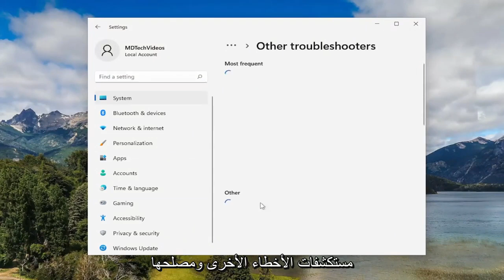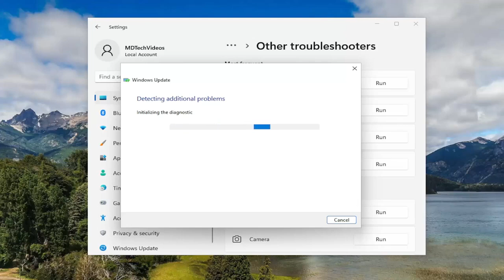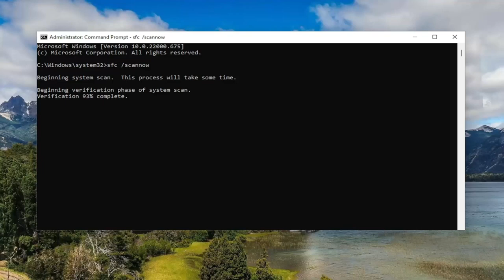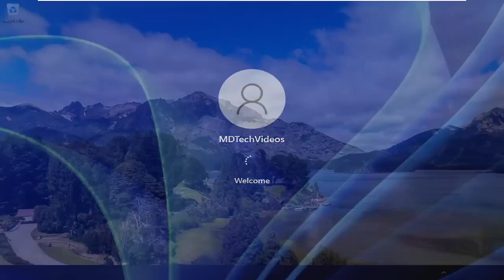إصلاح خطأ تحديث 0x80070103 على Windows 11/10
كيفية إصلاح خطأ Windows Update 0x80070103 [البرنامج التعليمي]

الأوامر المستخدمة:
sfc /scannow

أثناء تنزيل Windows Update ، أبلغ العديد من المستخدمين عن مواجهة رمز الخطأ 0x80070103. إذا كنت تواجه نفس المشكلة أيضًا ، فتابع مع دليل استكشاف الأخطاء وإصلاحها للتخلص من المشكلة. عند حدوث خطأ Windows Update 0x80070103 ، فإنه يعرض الرسالة التالية.

تحديث ويندوز
حدثت بعض المشكلات أثناء تثبيت التحديثات ، لكننا سنحاول مرة أخرى لاحقًا. إذا استمر ظهور هذا وأردت البحث في الويب أو الاتصال بالدعم للحصول على معلومات ، فقد يساعدك ذلك - (0x80070103).
أعد المحاولة.

المشكلات التي تم تناولها في هذا البرنامج التعليمي:
خطأ في تحديث windows 0x80070103
خطأ تحديث windows 0x80070103 خطأ معرف من قبل التطبيق أو كائن معرف
خطأ في تحديث الويندوز 0x80070103 غير موجود
خطأ تحديث windows 0x80070103 رمز الخطأ 4
خطأ في تحديث windows 0x80070103 خطأ أثناء إرسال المكرر
خطأ في تحديث الويندوز 0x80070103 لم يتم العثور على الملف
فشل تحديث Windows 0x80070103
حدث خطأ في تحديث windows 0x80070103
لم يتم التصريح عن خطأ تحديث الويندوز 0x80070103
لم يتم تسجيل خطأ تحديث Windows 0x80070103
خطأ تحديث windows 0x80070103 غير محدد
خطأ في تحديث windows 0x80070103 خطأ محلي في المعالجة
حدث خطأ في تحديث windows 0x80070103 أثناء التنزيل
حدث خطأ في تحديث windows 0x80070103 أثناء المعالجة

أبلغ بعض المستخدمين أن WU (Windows Update) فشل في تثبيت عدة تحديثات مختلفة برمز الخطأ 0x80070103. غالبًا ما تتم مواجهة الخطأ في شاشة Windows Update داخل تقارير التحديث ، ولكن من المعروف أيضًا أنه يحدث عندما يحاول المستخدم تثبيت برنامج تشغيل طرفي - ولكن فقط إذا عرض Windows Update تحديث برنامج التشغيل عبر مطالبة ونقر المستخدم على "نعم".